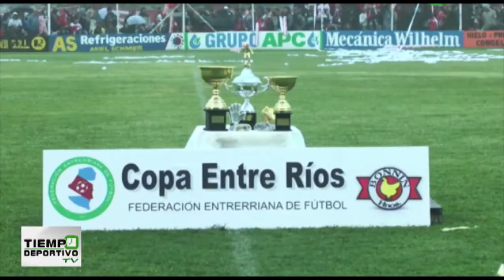Central Larroque Campeón Entrerriano 2021-22 (clip)